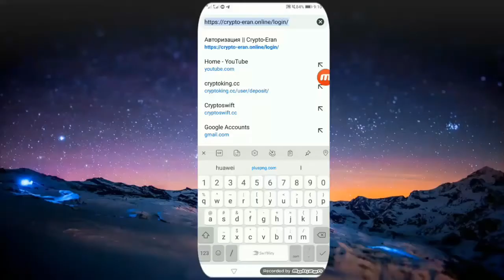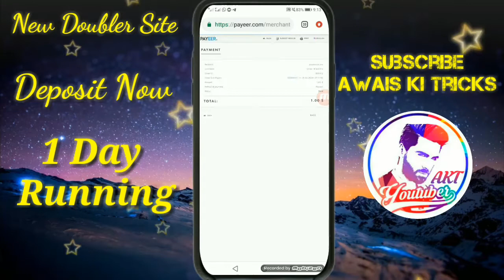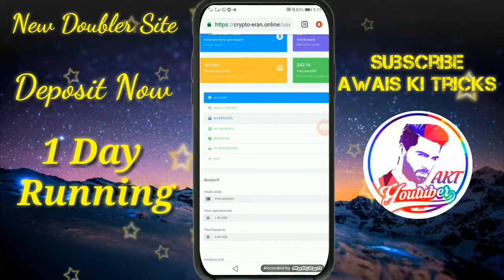New btc doubler site|Live deposit 1$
Agar ap ko koi bhi masla ho to is video k comments box main comment kr dain